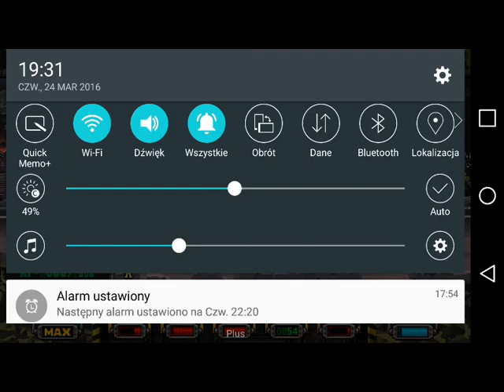METAL SLUG ATTACK Apk v2.2.0 Mod (Infinite AP)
v2.2.0
apk mod
v1.2.0
mod (root)